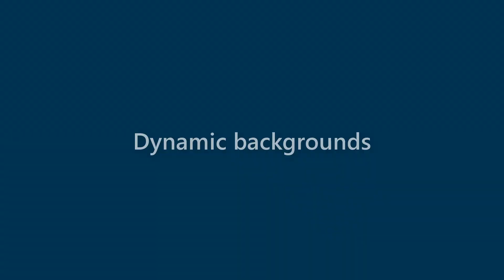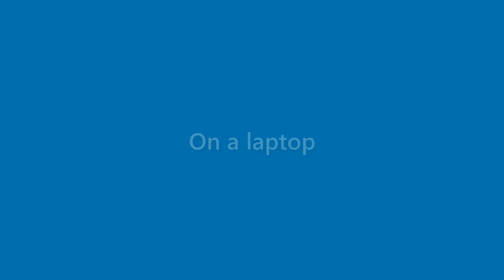Amir Haney - appearance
Name Look - Amir Haney - appearance. In this video we present "Amir Haney" name look and feel in various scenarios.
This video will cover:
How does "Amir Haney" look as a personal letterhead?
How does "Amir Haney" look on a business card?
How does "Amir Haney" look on a computer/laptop screen?
How does "Amir Haney" look with different background colors?
How does "Amir Haney" look with various fonts?